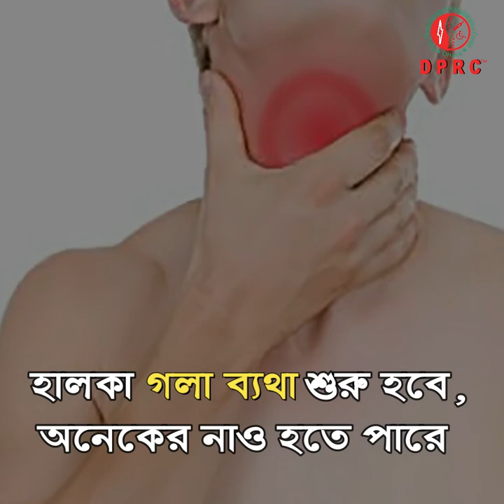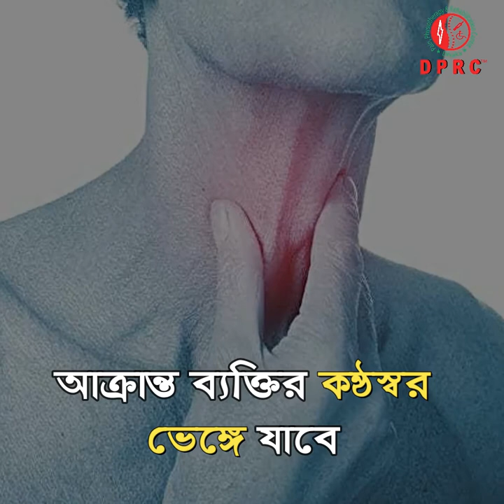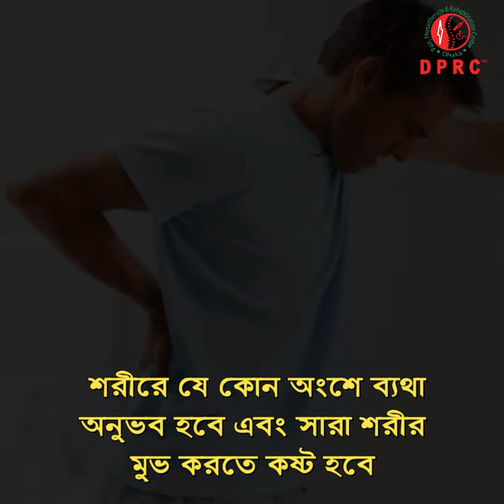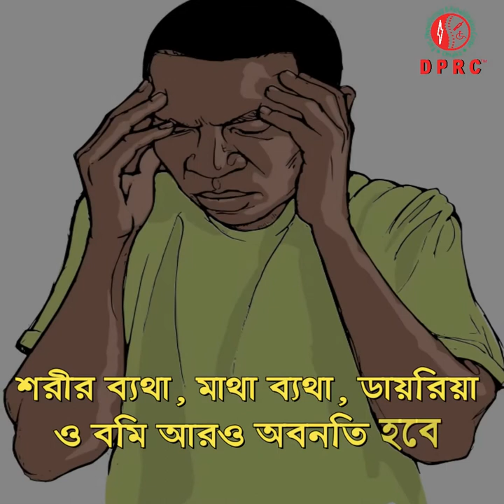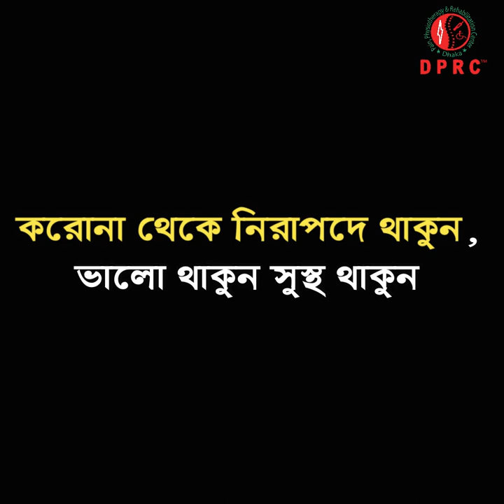১ম দিন থেকে ৯ম দিন পর্যন্ত করোনায় আক্রান্ত ব্যক্তির লক্ষন || Symptoms Of Corona Virus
১ম দিন থেকে ৯ম দিন পর্যন্ত করোনায় আক্রান্ত ব্যক্তির লক্ষন || Symptoms Of Corona Virus